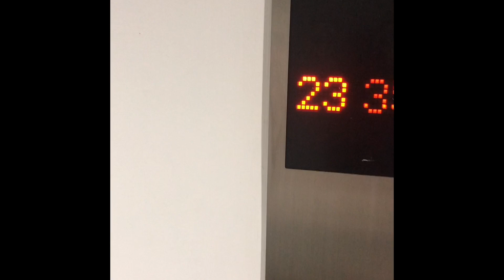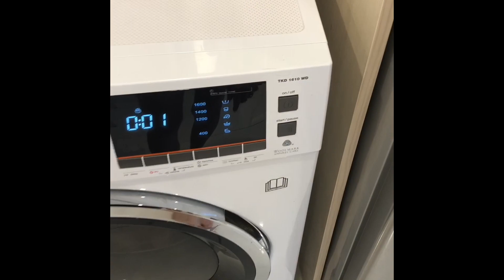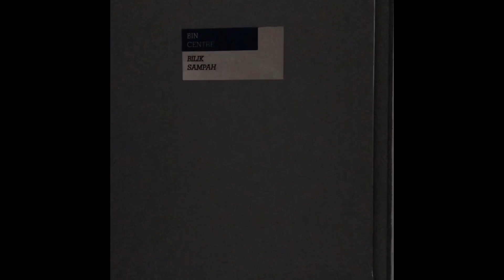House for Rent | Vivo Residential @ 9 Seputeh, Old Klang Road |SPEEDHOME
In this video, we are showing you a house to rent on SPEEDHOME- Vivo Residential @ 9 Seputeh, Old Klang Road

Rent your next dream house on our home rental website and home rental app.Find your condo for rent, a house for rent, rumah sewa, rumah untuk disewa, rumah sewa murah,a studio for rent, apartment for rent you will find what you are looking for on our house rental platform. Save thousands of your deposit money and rent with zero deposit now